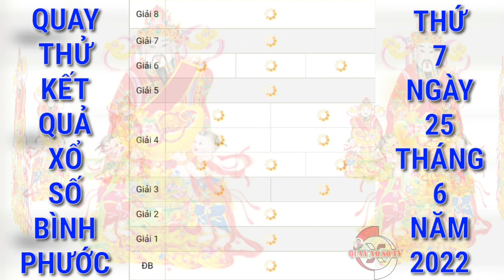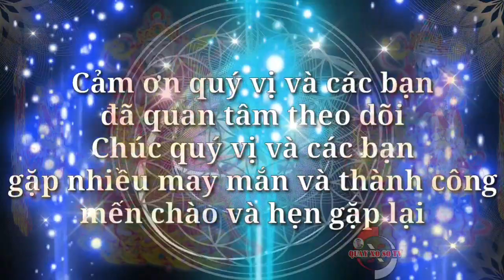Quay Thử Xổ Số Bình Phước Hôm Nay Ngày 25/6/2022 | Quay Thử XSBP | Xs Bình Phước | QUAY XO SO TV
Cảm ơn quý vị và các bạn đã luôn quan tâm theo dõi và ủng hộ kênh, chúc quý vị và các bạn luôn mạnh khỏe, hạnh phúc bình an và may mắn, QUAY XO SO TV rất mong tiếp tục nhận được sự quan tâm của quý vị và các bạn bằng cách chia sẻ, nhấn like, đăng ký và nhấn chuông ngay bên cạnh, cảm ơn quý vị và các bạn. QUAY XO SO TV sẽ quay thử kết quả xổ số ba miền Bắc, Trung, Nam và các đài của các tỉnh miền Trung và Miền Nam hàng ngày từ thứ 2 đến chủ nhật hàng tuần. Quay thử kết quả xổ số Bạc Liêu hôm nay chúc quý vị và các bạn gặp nhiều may mắn